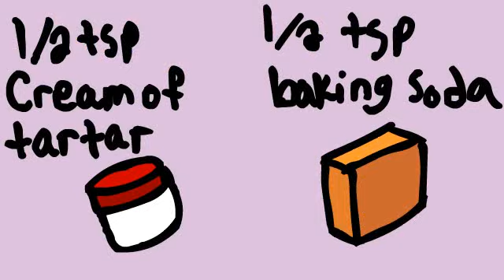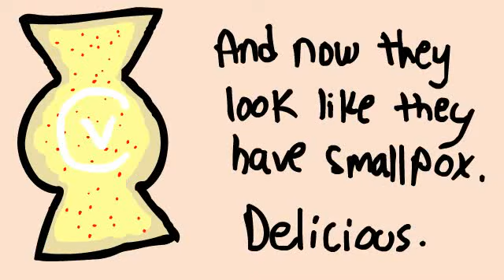Sat. "That's All I Remember."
I promised I'd post one on saturday so here it is (although very early)

Sooo the AC adapter for my camera is broken. I think that's what it's called anyway. Point is, I can't plug it into my computer :( So I've decided to draw instead! Sorry it's so short but drawing takes a long time x_x  Especially squiggly animated words

HOPEFULLY I'll have my charger back on tuesday buuuut it's not likely :( I have to order it off da internetz